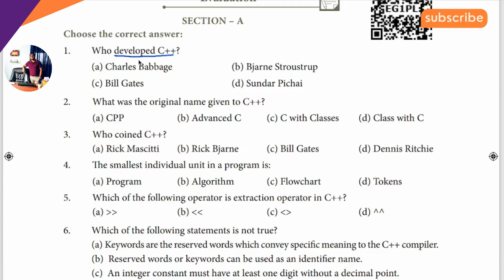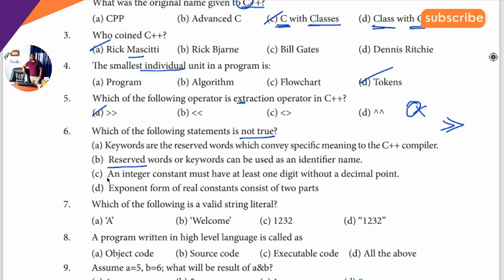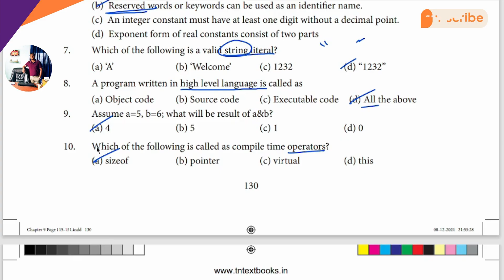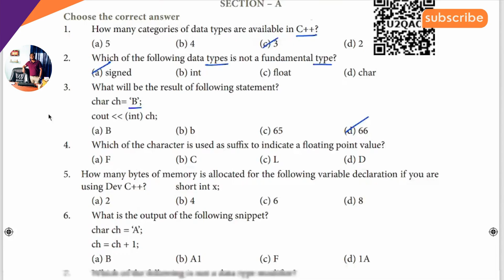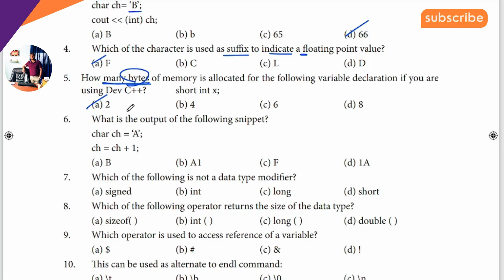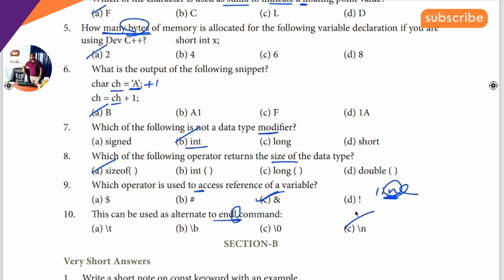11th Computer Science 🔥One Mark Short Cut Ln9 - 2023